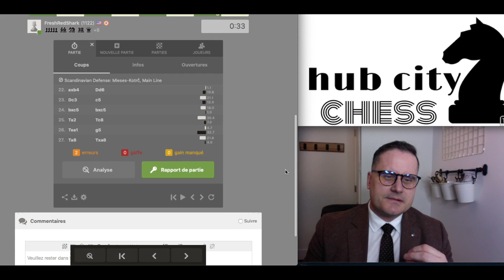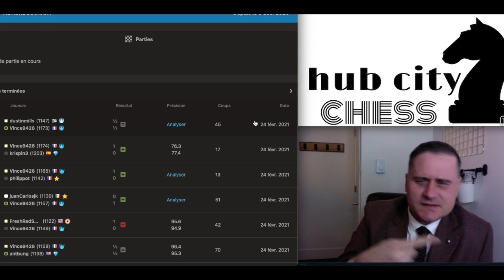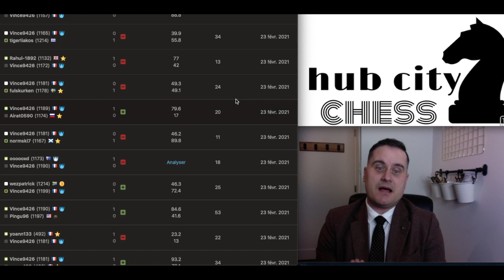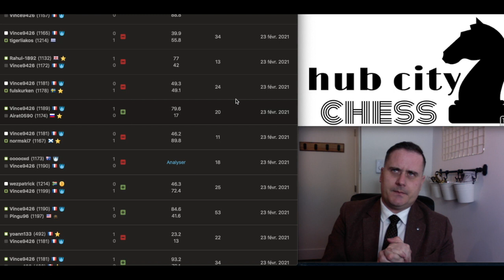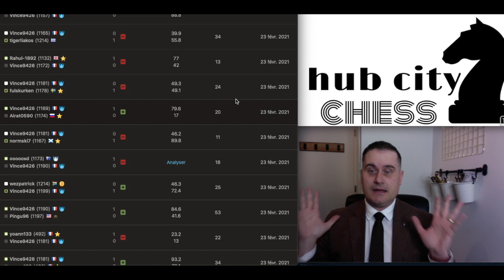Un premier regard à des parties d'un abonné (1200 chess. com)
Je regarde quelques parties d'un abonné pour lui donner des pistes pour s'améliorer.  Cette sorte de vidéo peut aider plus d'un joueur:)